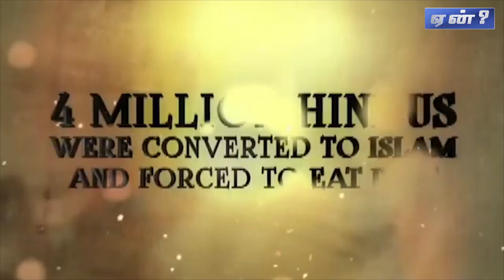இறுதிப் போரில் திப்பு சுல்தான் செய்த மாபெரும் தவறு... - பேராசிரியர். அ. கருணானந்தன்